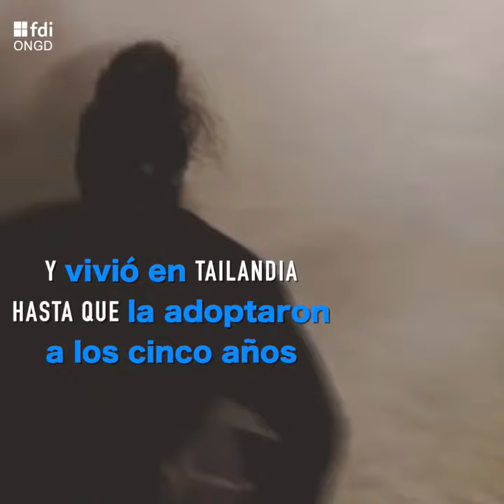Kanya Sesser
Kanya Sesser nació sin piernas y vivió en un orfanato de Tailandia hasta los 5 años, cuando fue adoptada. Actualmente es modelo de lencería y se gana la vida con ella, además de tener un gran dominio del skateboard y del surf. También, está escribiendo su propio libro autobiográfico y se está preparando para los Juegos Olímpicos de invierno